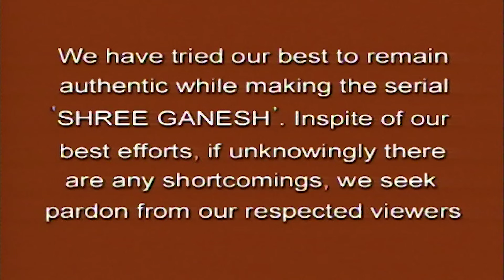Shree Ganesh Full Episode 9 | Jagesh Mukati, Gayatri Jayaraman, Sunil Sharma | Best TV Show